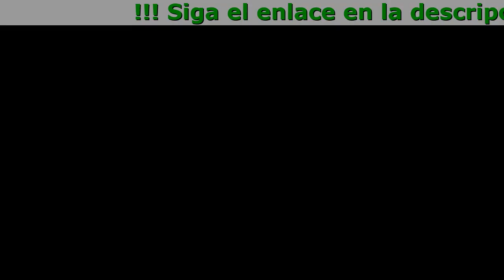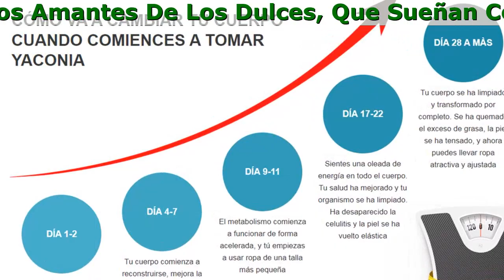Yaconia En Lima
Llegó Yaconia Para Los Amantes De Los Dulces, Que Sueñan Con Deshacerse De La Grasa.

¡Una composición de alta calidad gracias a la cual transformarás tu cuerpo!

- L-Carnitina
Acelera los procesos metabólicos, incluida la conversión de la grasa en energía. Mejora el bienestar y da fuerza. Aumenta la fuerza física.
- Vitamina B2
Participa en la producción natural de las hormonas más importantes para el control del peso (cortisol, insulina, tiroxina).
Suprime los antojos de dulces. Estimula el metabolismo de grasas e hidratos de carbono.
- Vitamina A
Acelera el metabolismo.
- Selenio
Potente antioxidante natural. Normaliza el metabolismo y la función de la glándula tiroides, que son los dos factores más importantes para el control del peso
- Maca
Suprime la sensación de hambre, impidiendo así la producción de la hormona del hambre, la grelina. Reduce los niveles de colesterol y de azúcar en sangre.
- Picolinato De Cromo
- Coenzima Q10
Acelera el proceso de lipólisis (descomposición de la grasa)
- Vitamina E
En combinación con la vitamina A, suprime el apetito incontrolado, las crisis nerviosas y la ingesta excesiva.

¡Con Yaconia Transformarás Tu Cuerpo Y Mejorarás Tu Salud!

- Transforma la grasa en energía, da vitalidad
- Limpia el cuerpo de desechos y el exceso de líquido
- Reduce el apetito y sacia el hambre
- Mejora el metabolismo
- Mejora el estado de ánimo y evita las crisis nerviosas